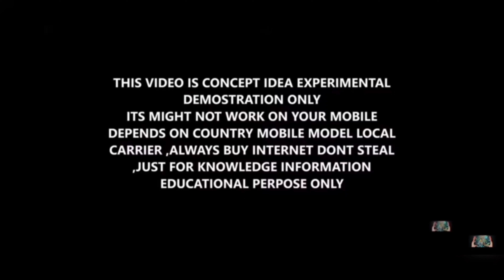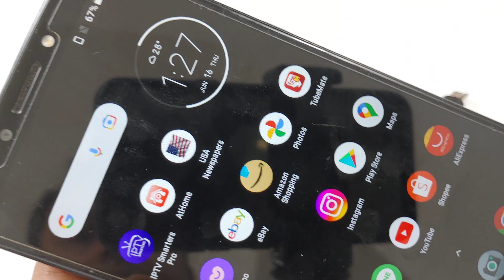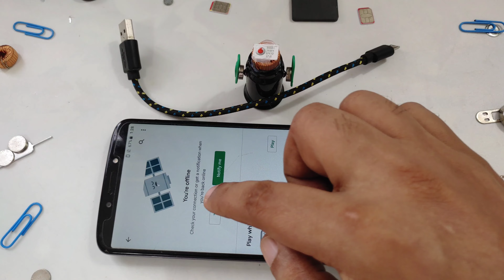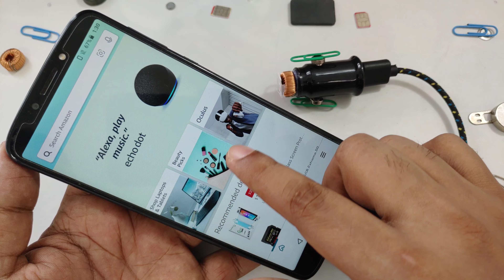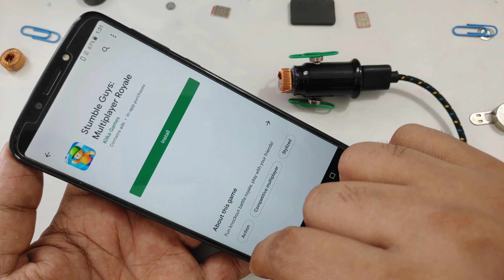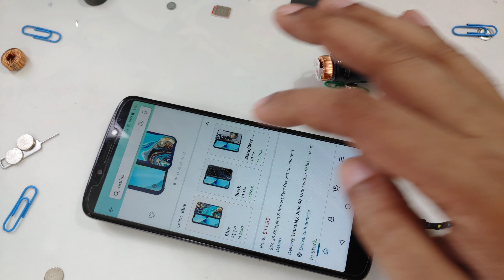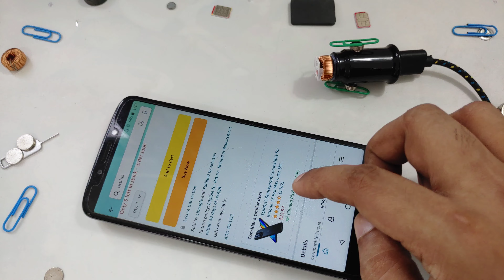Now You Can Use Car Charger As Internet Hotspot Anywhere